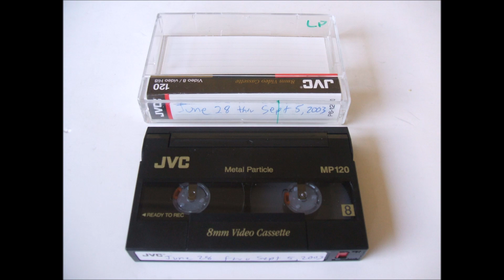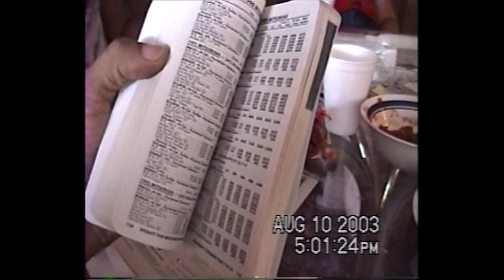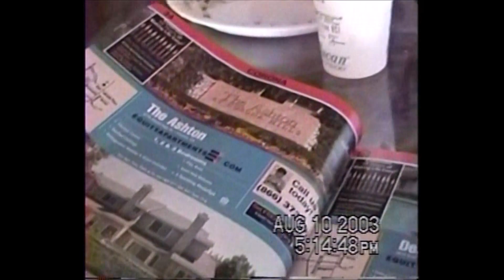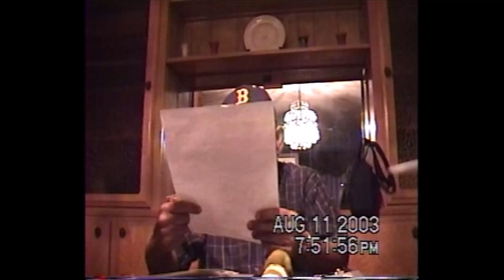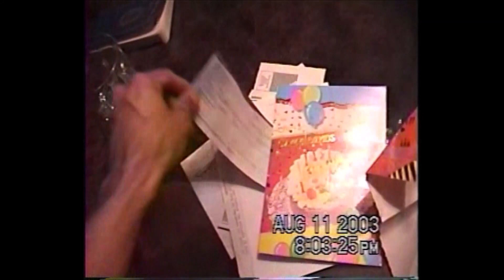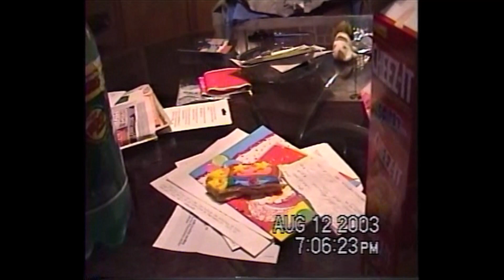My birthday celebration family gathering! August 2003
My birthday in 2003! I loved these family gatherings we used to have! They were always fun